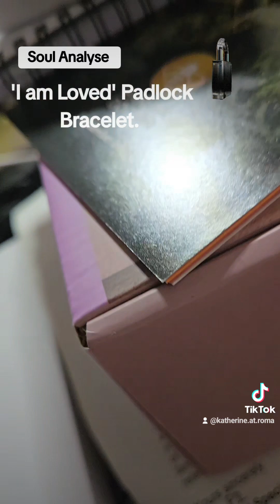I am Loved Padlock Bracelet by Soul Analyse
This was the second review done today for Soul Analyse.  This was for the Padlock Bracelet,  with a 2 style texture chain and a stunning Padlock charm reminding people they are loved . The chain is a mixture of paperclip chain and your standard strong chain. They all have an extender should you require a bigger size.

I have the whole collection more or less, if anyone would like a video of everything please pop a note in the comments.  The whole concept behind Soul Analyse is to help promote mental health and this is done using Affirmations . Definitely recommend as well if when anxious and you tend to fiddle . I know I do and all these pieces are very tactile.  Hope you enjoy the review. Please share with anyone you feel would benefit from this beautiful range of jewellery.